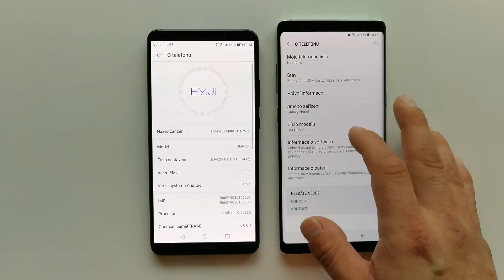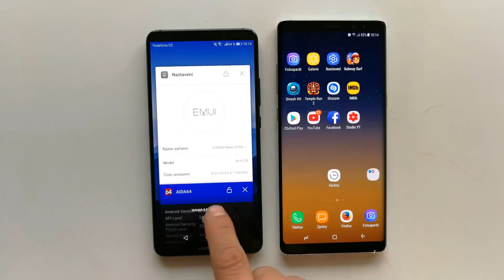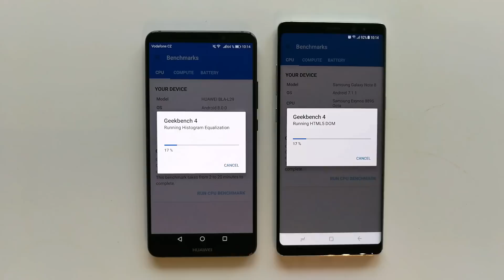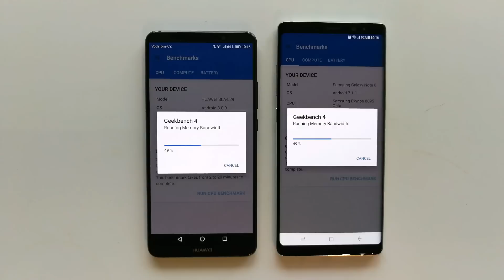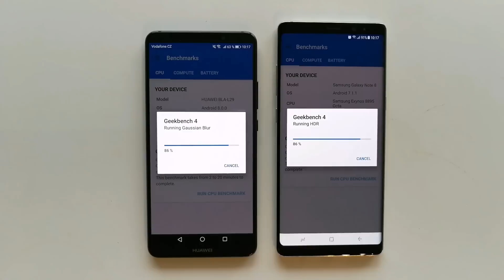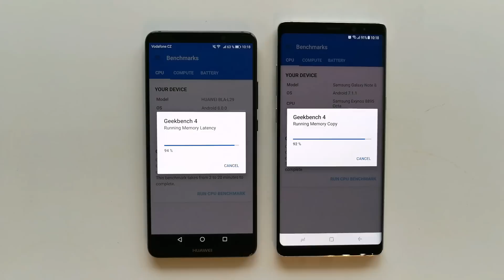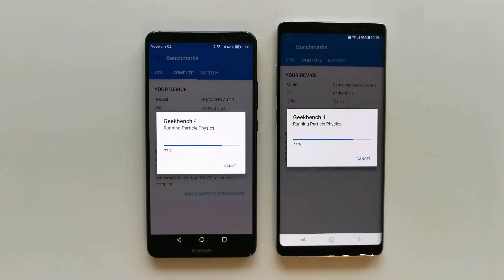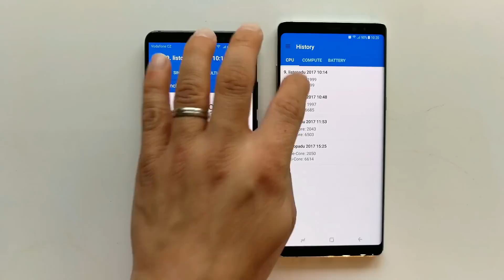Huawei Mate 10 Pro vs. Samsung Galaxy Note8 - Geekbench 4 Benchmark